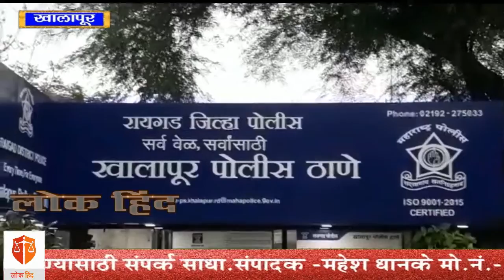अखेर महड विषबाधा प्रकरण उजेडात